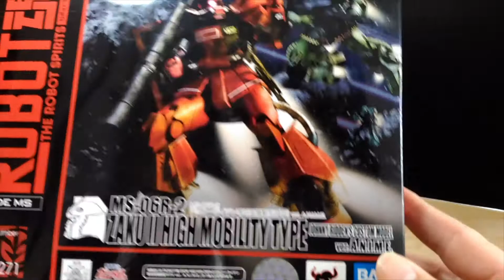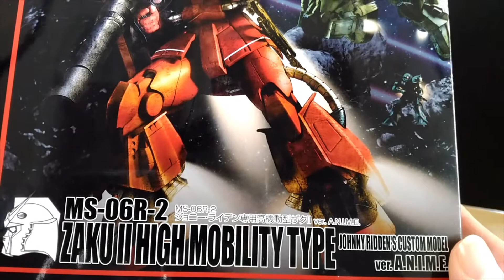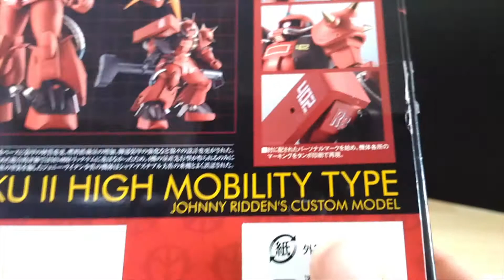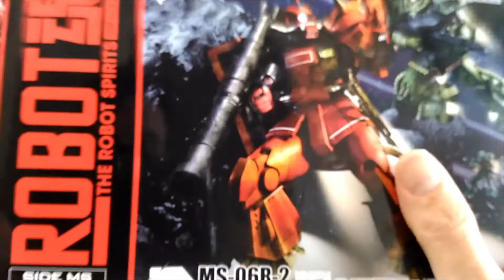可動域は最高だが・・・プラスチックの感触は最低？ ‹SIDE MS› MS-06R-2 ジョニー・ライデン専用高機動型ザクII ver. A.N.I.M.E. レビュー